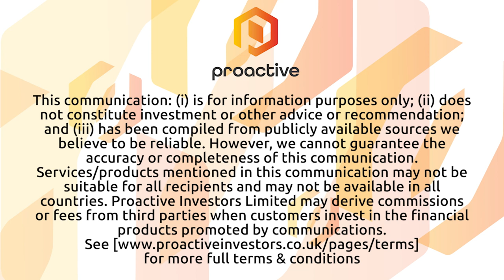Hercules Site Services revenue growth "continues apace"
Hercules Site Services PLC (AIM:HERC) CEO Brusk Korkmaz and CFO Paul Wheatcroft talked to Proactive's Thomas Warner following the release of audited results for the year to 30th September 2022.

Wheatcroft says that Hercules' revenue growth "continues apace" following a strong 2021, highlighting consecutive year-on-year increase in sales of more than 50%.

Korkmaz says that he believes growth is likely to continue during 2023.